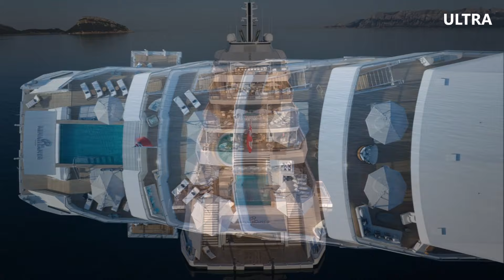Inside the 2023 RENAISSANCE Luxury Megayacht: Freire Shipyard's Stunning Creation!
✅ The absolute easiest tool ever for making unbelievably awesome professional animated explainer videos, with click and drag ease of use

Matchless superyacht. Incomparable facilities and first-class service. A new era in charter.

Accommodation for up to 36 guests in 19 cabins
Palatial owner's deck featuring private fore and aft decks
Spa deck with wellness area, treatment rooms, plunge pools, steam/sauna rooms, hairdressing/beauty room and fitness centre
Sushi bar, BBQ bars and DJ zone
Indoor cinema seating 19 guests
Stunning beach club with port and starboard terraces
10m x 5m swimming pool on the main deck
Dedicated business centre
Helipad

Principal Characteristics

Builder: Freire Shipyard
Built: 2023
Naval Architect: Marinteknik Verkstads
Exterior Designer: Bannenberg & Rowell
Interior Designer: Bannenberg & Rowell
Current Name: Renaissance
Project Name: Freire 724
Flag: Cayman Islands
Dimensions
Length: 112m
Length Waterline: 98.4m
Beam: 18m
Draft: 5.1m
GT: 7,200 GT
Hull & Superstructure
Hull Type: Displacement
Hull Material: Steel
Hull Colour: White
Superstructure: Aluminium
Superstructure Colour: White
Decks: 7
Deck Material: Teak
Capacities
Fuel Capacity: 641,000 Litres
Freshwater Capacity: 167,000 Litres
Speed & Range
Max Speed: 16 Knots
Cruising Speed: 12 Knots
Range: 8,600nm @ 12 Knots
Engine & Propulsion:
Engine 1: 2 x Caterpillar 3516
Type: Diesel
Power: 2x 2230hp / 1640kW @1800rpm
Engine 2: 3 x Caterpillar C32
Type: Diesel
Power: 3x 1115hp / 820kW @2100rpm
Total Power: 7805hp / 5740kW
Propulsion: Twin Screw Propellers
Accommodation
Guests: 36
Cabins: 19
Cabin Arrangement: 15 Double4 Double/Twin
Crew: 44
Crew Cabins: 26